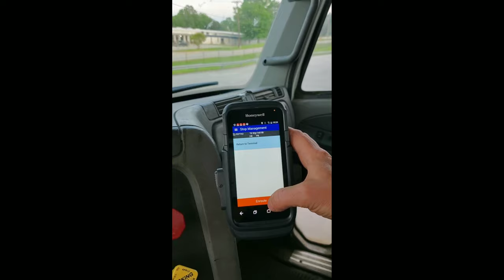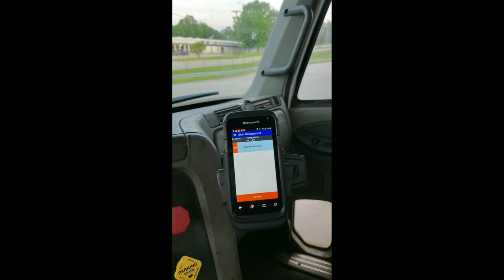A Day in the Life of HUNTER the Trucker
Take a ride in the truck with me today. Enjoy!!